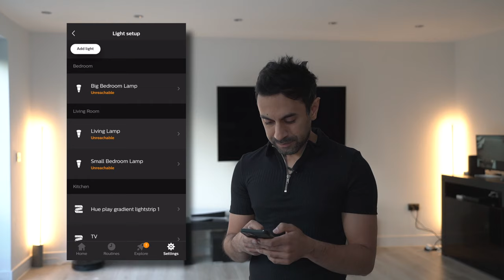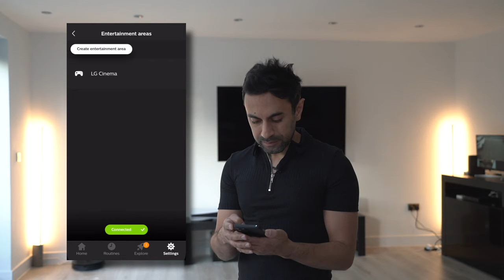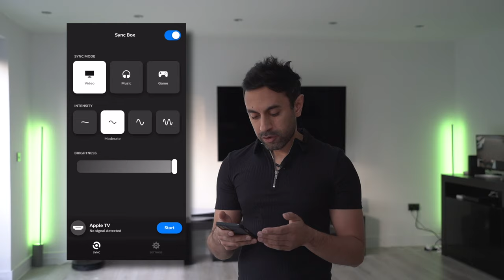How to Sync Philips Hue Lights to ANY TV! (Hue Sync Box + Lightstrip + Signe Floor Lamps + LG CX)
Create an Ambilight Philips Hue Setup by Syncing Lights to the Video of ANY TV! I showcase this on my beautiful 65" LG CX OLED TV!

Using the following setup, you can achieve this:

Hue Sync HDMI Box
Hue Gradient Lightstrip
Philips Signe Table Lamp
All of this will only work with Hue Bridge

0:00 - Introduction
1:46 - Setting Up
4:03 - App Setup
7:30 - TV Lights Demo
8:59 - PS5 Lights Demo
10:33 - Conclusion

MY FILMING ACCESSORIES:
4K Monitor
Studio Ring Light